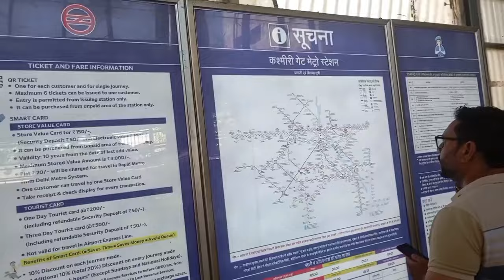delhi metro station 🔥🔥